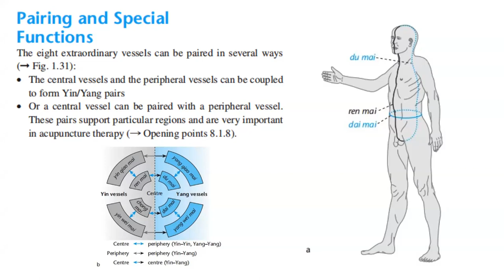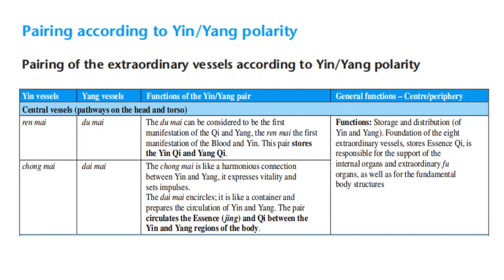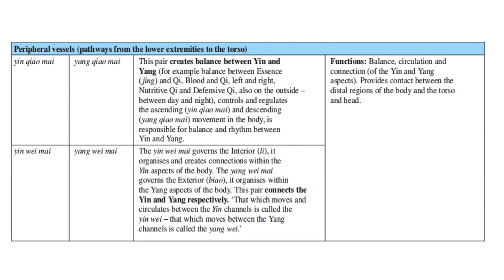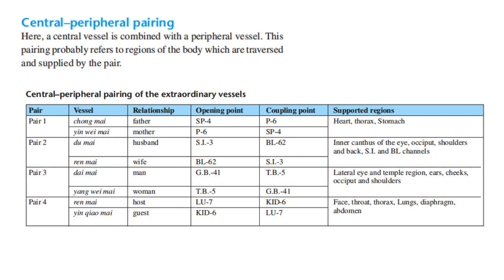PAIRING OF THE EXTRAORDINARY VESSELS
In addition to the 12 primary Organ-related meridians in the body, there are other energy circulation channels that have been mapped out by Traditional Chinese Medicine. Probably the most significant of these are called the Eight Extraordinary (or Extra) Vessels. These have also been called the Eight Ancestral Meridians because they help to distribute source energies stored in the Kidneys throughout the body.

These eight vessels act as regulators of qi and Blood in the 12 primary meridians. When any of them become deficient in energy the Extra vessels can bring energy to supplement them. When any of the primary meridians become irritated by excessive energy the Extra vessels can help reduce the excess by re-directing it to other areas.

Each of the eight extra vessels can be treated through a specific Master acu-point. Each of these Master points exists on one of the primary meridians, so the manner in which you treat it, and your intention when you treat it, helps determine if it will mainly treat local issues of the meridian it is on, or work more on a systemic level through the Extra vessel system. The Eight Extra vessels are grouped in pairs, with the two vessels in each pair having complementary effects.

There are specific symptoms and conditions associated with imbalances of each of the Eight Extraordinary Vessels. These conditions can be treated by stimulating the associated Master point of the affected Extra vessel. In most cases results are enhanced by also treating the associated Master point of its paired Extra vessel.